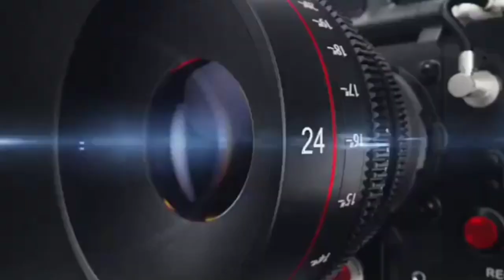वार्ड नंबर 27 मथुरापुर से पार्षद धर्मवीर साहू से खा़स बातचीत , KHOJI CAMERA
वार्ड नंबर 27 मथुरापुर से पार्षद धर्मवीर साहू से खा़स बातचीत